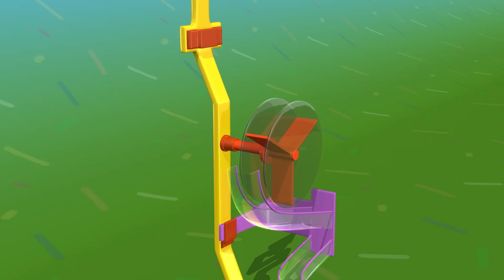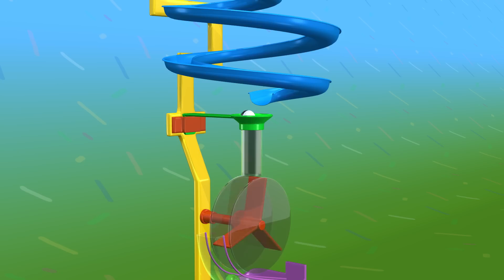TuTiTu Murmelbahn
Production Designers: Tal Gamliel, Yossi Dahan
Musical Arrangement: Uri Kariv
Dubbing Studio: Videofilm International